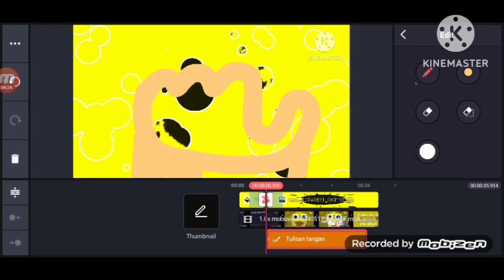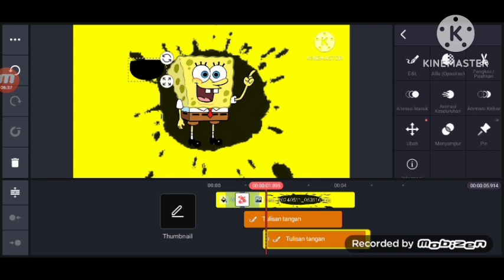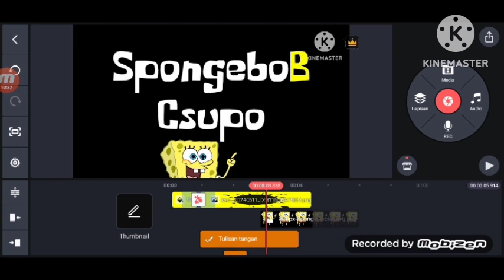SpongeBob Csupo Logo Speedrun be like